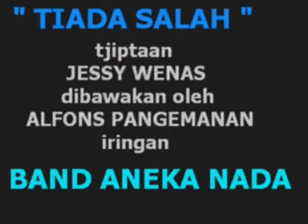ALFONS & BAND ANEKA NADA - TIADA SALAH 1962 @ P'Dhede Ciptamas.flv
Personil ANEKA NADA Band :
Guntur Soekarno Putra (Gitar & Vibraphone)
Iwan (Bass), Indradi (Drumer), Samsudin, Atjil, Memet Slamet
(vocal)..